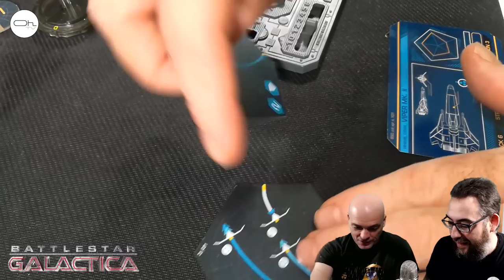Mini Partie de Battlestar Galactica Starship Battles 3/3 [FR]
Suite et fin de la trilogie Galactica avec une courte confrontation histoire de mieux partager les mécanismes du jeu.
Commentez, Partagez, Likez
🎲 Me soutenir en commandant :